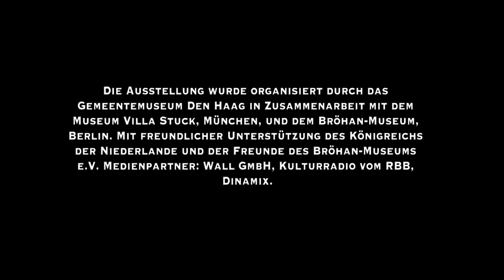Bröhan-Museum, Dokumentation JAN TOOROP. GESANG DER ZEITEN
Ausstellung JAN TOOROP. GESANG DER ZEITEN
23. Februar bis 21. Mai 2017, Bröhan-Museum, Berlin